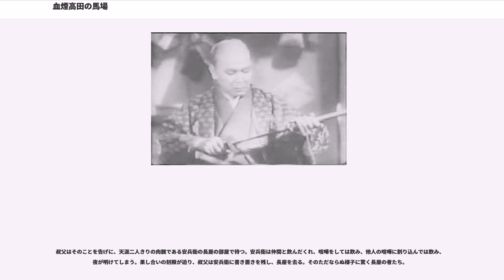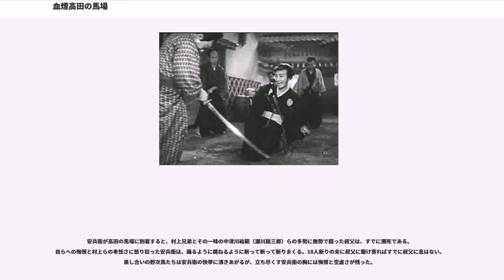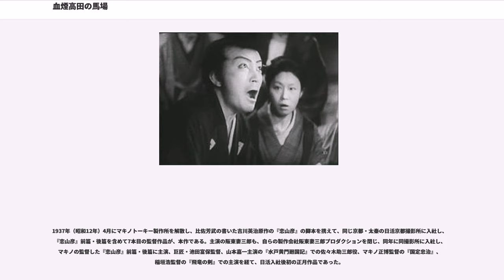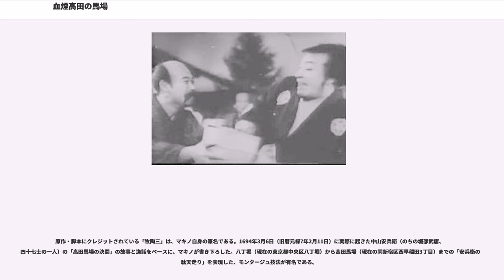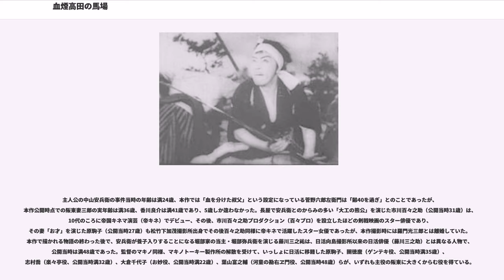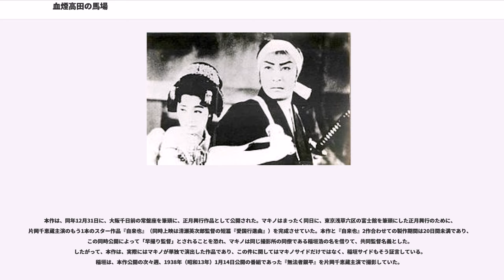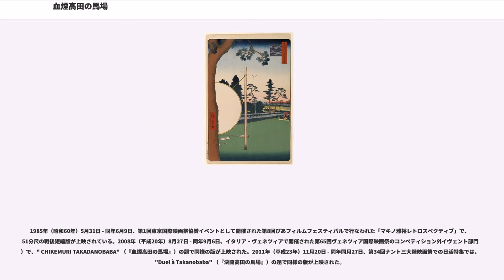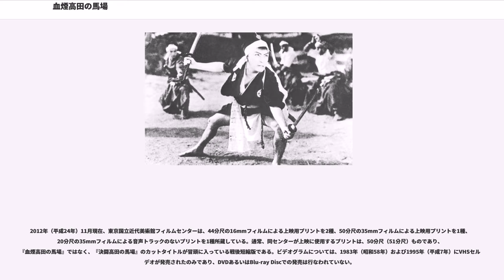血煙高田の馬場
『血煙高田の馬場』（ちけむりたかだのばば）は、1937年（昭和12年）製作・公開、マキノ正博監督による日本の中篇劇映画である。第二次世界大戦後の1952年（昭和27年）、51分に短縮され、『決闘高田の馬場』（けっとうたかだのばば）として再公開された。

舞台は元禄7年春、江戸・八丁堀。長屋の住人・中山安兵衛（阪東妻三郎）は、いつでも飲んだくれ、喧嘩に明け暮れる毎日である。腕がめっぽう強く、長屋では「先生」と呼ばれて人気者である。

安兵衛の苦手とするものは、牛込の住人・菅野六郎左衛門（香川良介）という叔父である。村上庄左衛門（尾上華丈）との剣道におけるトラブルから、江戸郊外・戸塚村の高田の馬場で、叔父は果し合いをすることになってしまう。

叔父はそのことを告げに、天涯二人きりの肉親である安兵衛の長屋の部屋で待つ。安兵衛は仲間と飲んだくれ、喧嘩をしては飲み、他人の喧嘩に割り込んでは飲み、夜が明けてしまう。果し合いの刻限が迫り、叔父は安兵衛に書き置きを残し、長屋を去る。そのただならぬ様子に驚く長屋の者たち。

しばらくして帰ってきた安兵衛は、長屋の者たちに書き置きを読むように言われるが、乗り気がしない。それでもなお長屋の者たちが家に入り込んでまで、読めと勧めるので嫌々読み始める。読み進めるに連れて、様子ただならなかったという叔父の事情をすべて知るに至り、二日酔いで疲れ果てた身体を奮い立たせ、高田の馬場めがけて全速力で走り出す。

安兵衛が高田の馬場に到着すると、村上兄弟とその一味の中津川祐範（瀬川路三郎）らの多勢に無勢で闘った叔父は、すでに瀕死である。自らへの悔恨と村上らの卑怯さに怒り狂った安兵衛は、踊るように跳ねるように斬って斬って斬りまくる。18人斬りの末に叔父に駆け寄ればすでに叔父に息はない。果し合いの野次馬たちは安兵衛の快挙に沸きあがるが、立ち尽くす安兵衛の胸には悔恨と空虚さが残った。

1937年（昭和12年）4月にマキノトーキー製作所を解散し、比佐芳武の書いた吉川英治原作の『恋山彦』の脚本を携えて、同じ京都・太秦の日活京都撮影所に入社し、『恋山彦』前篇・後篇を含めて7本目の監督作品が、本作である。主演の阪東妻三郎も、自らの製作会社阪東妻三郎プロダクションを閉じ、同年に同撮影所に入社し、マキノの監督した『恋山彦』前篇・後篇に主演、巨匠・池田富保監督、山本嘉一主演の『水戸黄門廻国記』での佐々木助三郎役、マキノ正博監督の『国定忠治』、稲垣浩監督の『飛竜の剣』での主演を経て、日活入社後初の正月作品であった。

原作・脚本にクレジットされている「牧陶三」は、マキノ自身の筆名である。1694年3月6日（旧暦元禄7年2月11日）に実際に起きた中山安兵衛（のちの堀部武庸、四十七士の一人）の「高田馬場の決闘」の故事と逸話をベースに、マキノが書き下ろした。八丁堀（現在の東京都中央区八丁堀）から高田馬場（現在の同新宿区西早稲田3丁目）までの「安兵衛の韋駄天走り」を表現した、モンタージュ技法が有名である。

主人公の中山安兵衛の事件当時の年齢は満24歳、本作では「血を分けた叔父」という設定になっている菅野六郎左衛門は「齢40を過ぎ」とのことであったが、本作公開時点での阪東妻三郎の実年齢は満36歳、香川良介は満41歳であり、5歳しか違わなかった。長屋で安兵衛とのからみの多い「大工の熊公」を演じた市川百々之助（公開当時31歳）は、10代のころに帝国キネマ演芸（帝キネ）でデビュー、その後、市川百々之助プロダクション（百々プロ）を設立したほどの剣戟映画のスター俳優であり、その妻「お才」を演じた原駒子（公開当時27歳）も松竹下加茂撮影所出身でその後百々之助同様に帝キネで活躍したスター女優であったが、本作撮影時には羅門光三郎とは離婚していた。本作で描かれる物語の終わった後で、安兵衛が養子入りすることになる堀部家の当主・堀部弥兵衛を演じる藤川三之祐は、日活向島撮影所以来の日活俳優（藤川三之助）とは異なる人物で、公開当時は満48歳であった。監督のマキノ同様、マキノトーキー製作所の解散を受けて、いっしょに日活に移籍した原駒子、團徳麿（ゲンテキ役、公開当時満35歳）、志村喬（楽々亭役、公開当時満32歳）、大倉千代子（お妙役、公開当時満22歳）、葉山富之輔（河童の勘右ヱ門役、公開当時48歳）らが、いずれも主役の阪東に大きくからむ役を得ている。

タイトルになった主題である「高田馬場の決闘」の剣戟シーンのため、撮影前日、マキノは阪東妻三郎を宮川町のホールに連れて行き、ジャズのレコード...